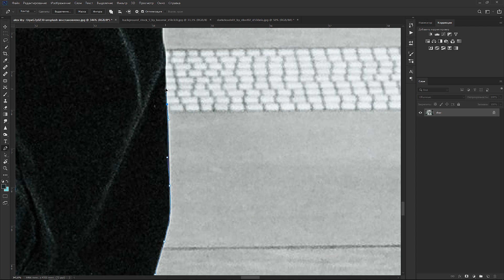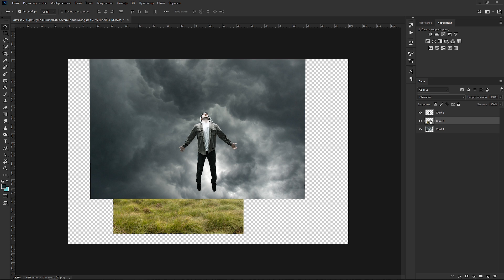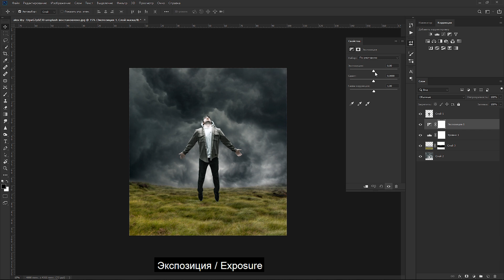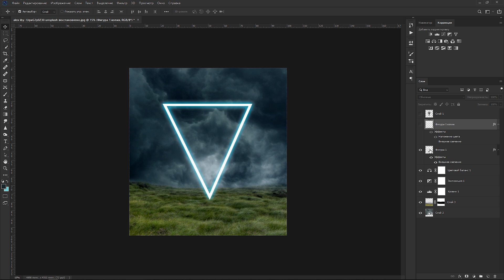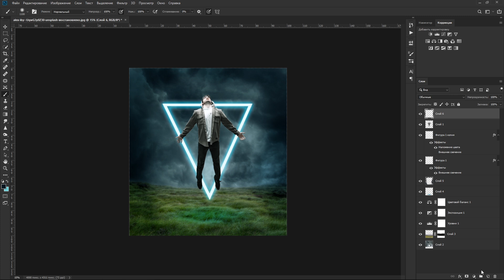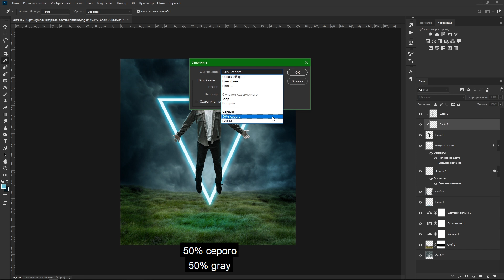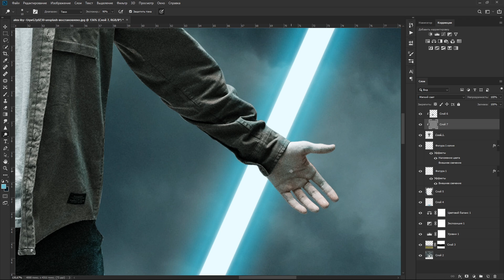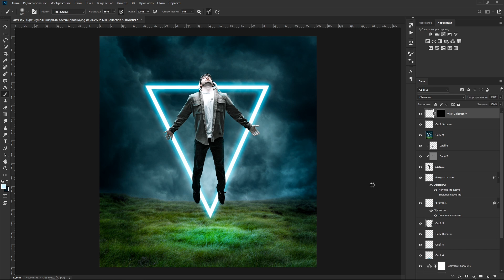Неоновый свет Photoshop / Neon effect photoshop tutorial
Неоновый свет Photoshop / Neon effect photoshop tutorial. В этом видео вы на наглядном примере сможете узнать не только, как создавать не только neon свет но и также прорисовать рефлексы на изображении.

«Музыкальная композиция принадлежит ES_I Am Falling For You - Loving Caliber и использована по лицензии для компании GTRussia»

«Музыкальная композиция принадлежит ES_No Sugar Coated Love и использована по лицензии для компании GTRussia»